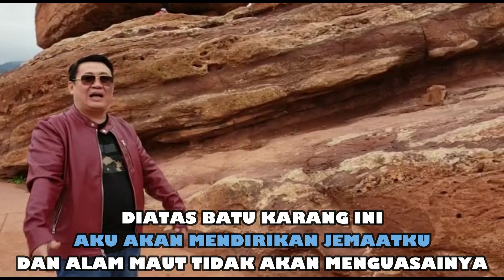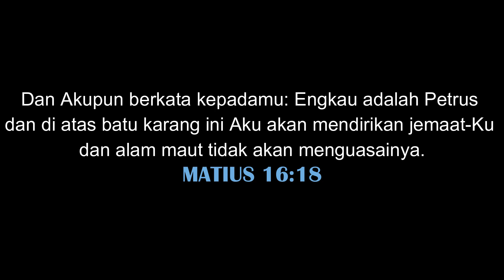Pesan Gembala Pdt Dr Samuel Kusuma M Th - Yesus dan Jemaat Nya